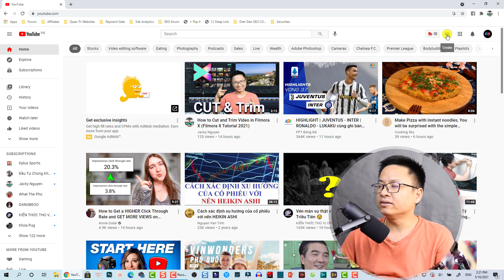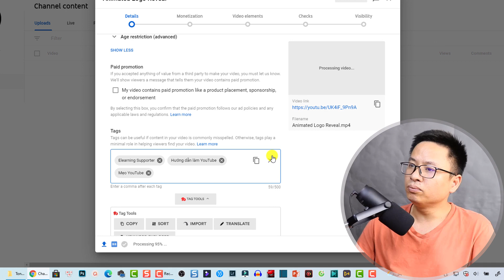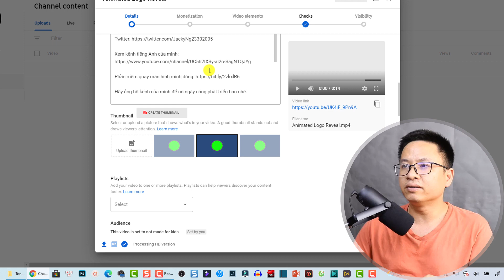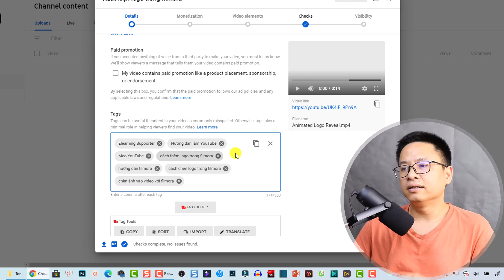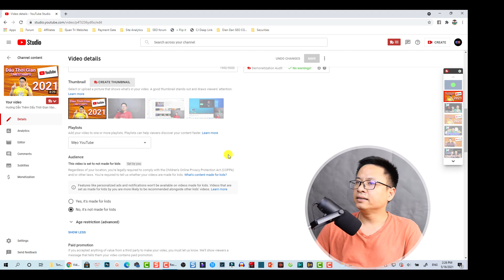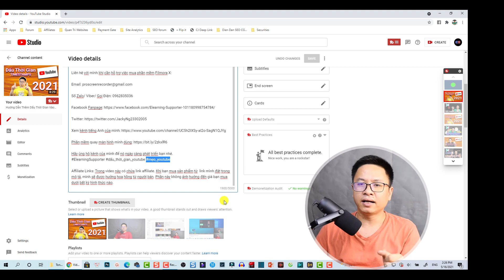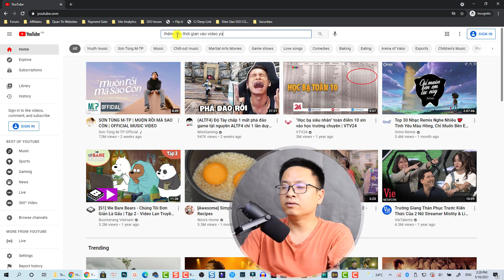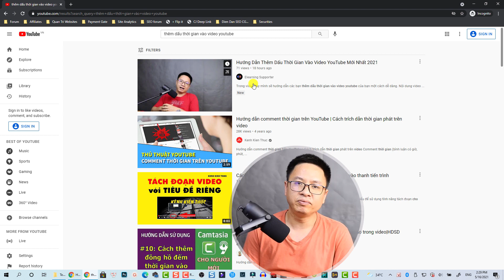Hướng Dẫn Thêm Thẻ Tag YouTube Mới Nhất 2021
Tham khảo dịch vụ của Elearning Supporter Tham khảo giá phần mềm Filmora 13 mới nhất ở đây đã nhé Trong video này mình sẽ hướng dẫn các bạn thêm thẻ tag video youtube chuẩn nhất, nhanh nhất giúp các video của bạn cải thiện điểm SEO và tăng thứ hạng tìm kiếm trên YouTube.

0:00 Chém gió về Tag
2:37 Cách thêm tag vào video mới đăng
6:29 Cách sửa và thêm tag vào video đã đăng
8:30 Kiểm tra thứ hạng tag
10:10 Kết video